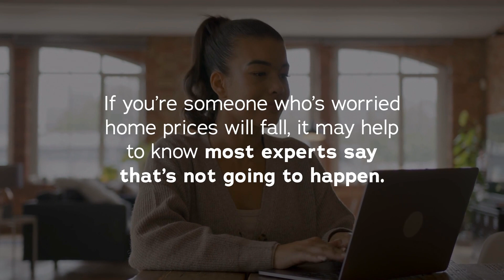Will Lathrop, CA home prices go up in 2024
Lathrop, CA & River Islands

Whenever you are ready to connect, I have a couple of options for you below: